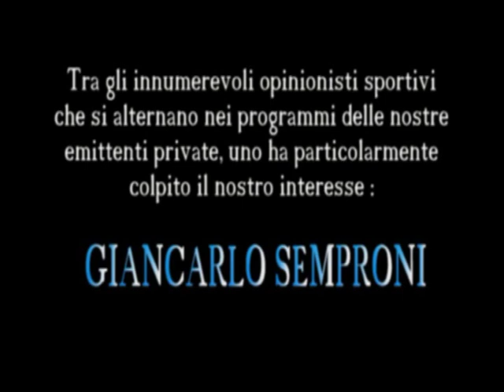Semproni e Totti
Rinuncia alla Nazionale da parte di Totti..Cosa ne pensa Semproni??